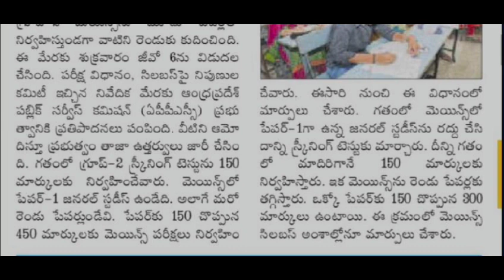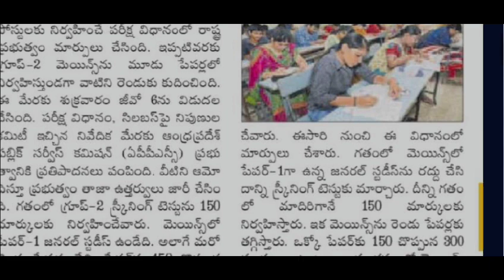ఏపీపీఎస్సీ గ్రూప్ 2 మెయిన్స్ లో మార్పులు గ్రూప్-2 మెయిన్స్ లో ఇక 2 పేపర్లే ఏపీ ప్రభుత్వం ఉత్తర్వులు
విద్య ఉద్యోగ సమాచారం నుంచి ఈ వీడియో అందరూ షేర్ చేయండి సబ్స్క్రైబ్ చేయడం మర్చిపోవద్దు ధన్యవాదాలు